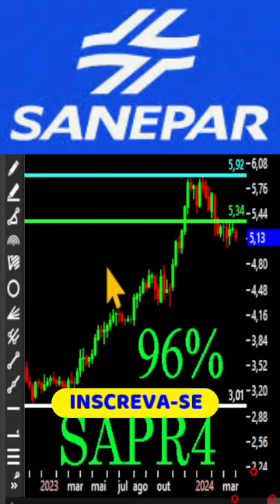SANEPAR DIVIDENDOS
SANEPAR DIVIDENDOS domb3 sapr4 Aprenda análise técnica e análise gráfica de graça aqui.

★★★★★  Mentoria? ★★★★★